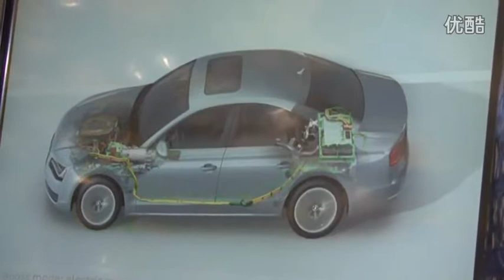Audi A8 hybrid car engine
details of the A8 hybrid car engine displayed at China Car Show